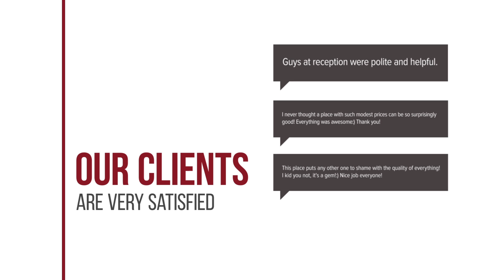Bilderberg Hotel De Keizerskroon hotel review | Hotels in Apeldoorn | Netherlands Hotels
Bilderberg Hotel De Keizerskroon hotel video review. Hotels in Apeldoorn, european 4 stars hotels.